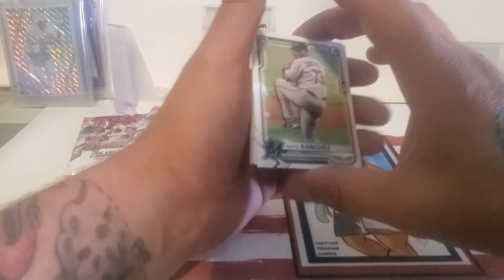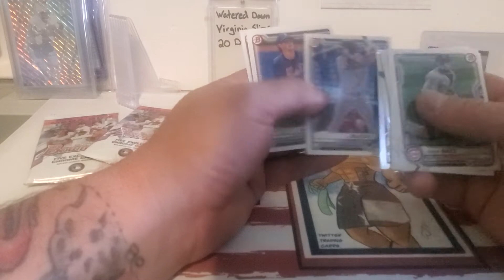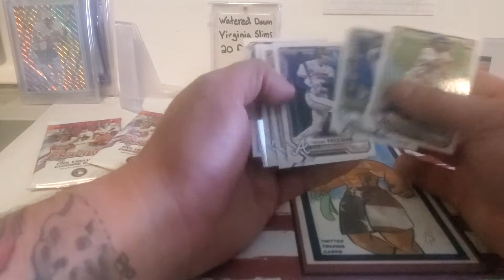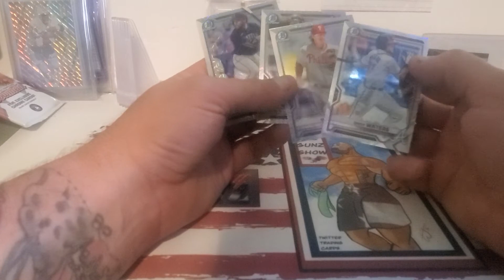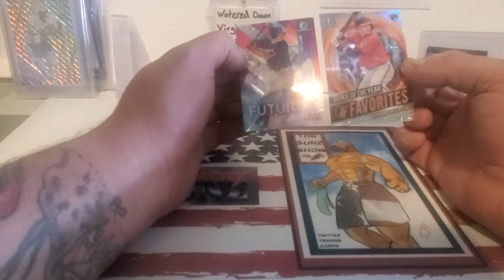The National coming up? What else is going on? 2021 Bowman mega box opening!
Check out Buck City Breaks on YouTube. Give their channel a sub and see Gunz there July 28th through the 31st

Be on the lookout for special Jimmy Gunz Breaks posted later this week and early next week. Breaking on the 28th, 29th snd 30th
Buy into a couple breaks and let me pull you some fire!! Check their website out!

Gunzshow this Saturday July 24th 4pm pacific

Special BCB Gunzshow live from Columbus Ohio Thursday July 29th!
Lets get Chris and Adam white girl wasted!